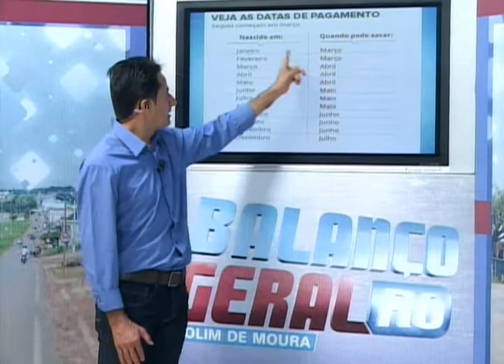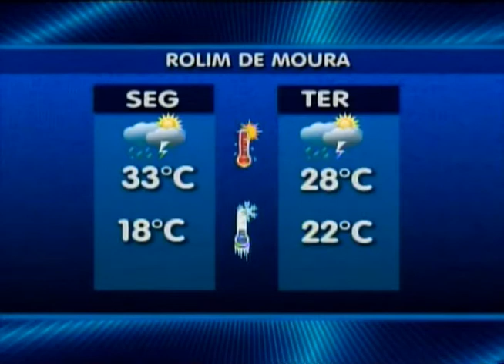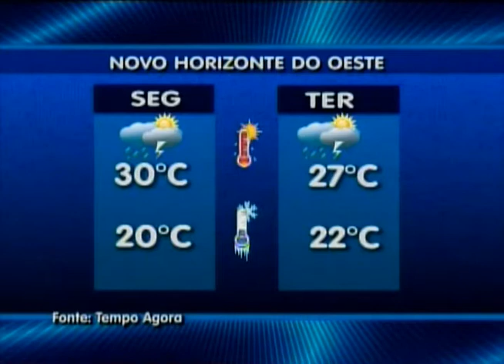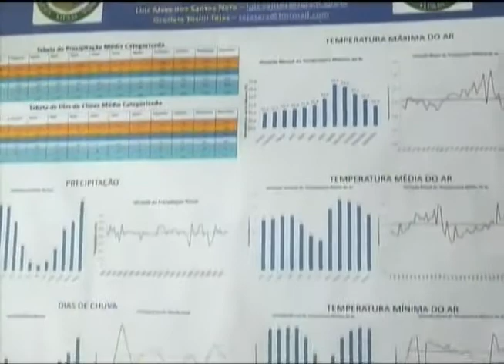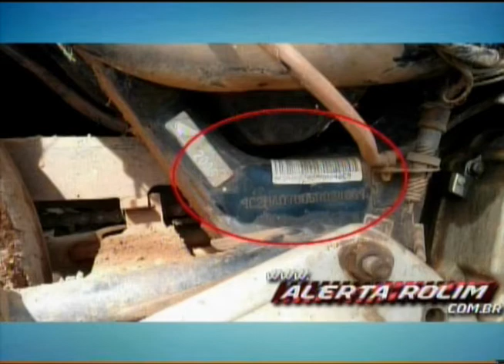BALANÇO GERAL ROLIM DE MOURA-RO 06-03-2017